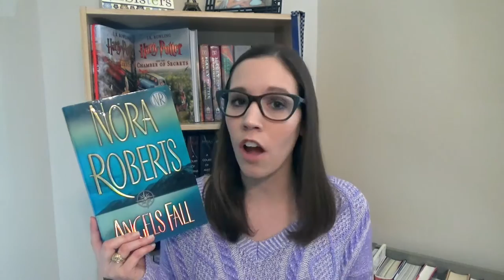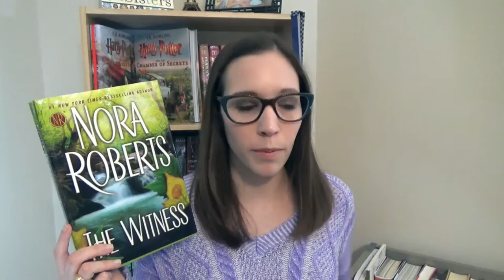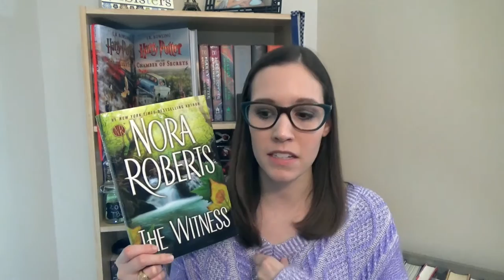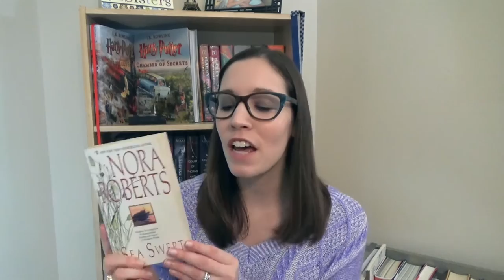Nora Roberts Collection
Sorry! I just realized I didn't change the tittle in my intro!